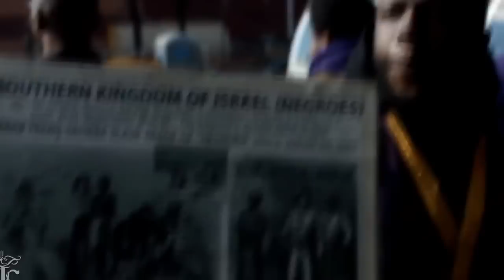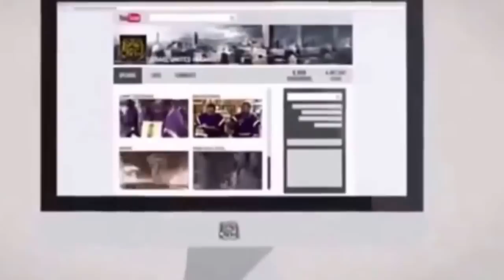The Israelites: From Niggas to Israelites ...IUIC